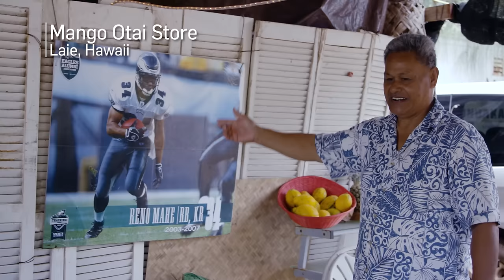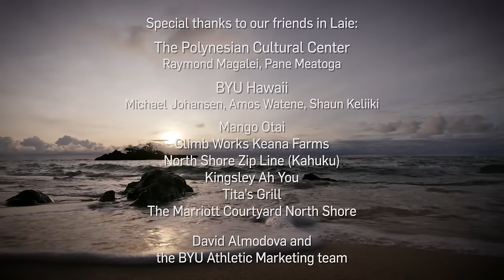BYU's Aloha Spirit: Throwing shakas and repping the Y with BYU football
Oahu's North Shore feels like home to many members of the BYU football staff, including head coach Kalani Sitake who grew up in Laie. Returning home to the BYU-Hawaii campus, Polynesian Cultural Center and the city of Laie, BYU players and coaches are welcomed by enthusiastic fans as part of BYU FanFest 2016. At the PCC's Tongan village, Sitake is recognized as the first Tongan head coach in Division I football and BYU players Handsome Tanielu and Fred Warner practice their drumming skills. Sateki Mahe, father of BYU coach Reno Mahe, dishes up Mango Otai and BYU spirit at his shop outside Laie. BYU players Johnny Tapusoa, Micah Hannemann, along with Warner and Tanielu, rep the Y as they visit family and friends.

Special thanks to our friends in Laie: The Polynesian Cultural Center (Raymond Magalei, Pane Meatoga); BYU Hawaii (Michael Johansen, Amos Watene, Shaun Keliiki), Mango Otai, Climb Works Keana Farms
North Shore Zip Line (Kahuku); Kingsley Ah You; Tita’s Grill and The Marriott Courtyard North Shore
and to David Almodova and the BYU Athletic Marketing team.